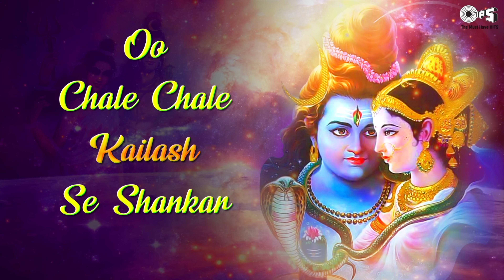Chale Chale Kailash Se Shankar with Lyrics | Mahendra Kapoor | Shiv Bhajan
Sing along Shri Shiv Bhajan 'Chale Chale Kailash Se Shankar’ (चले चले कैलाश से शंकर), beautifully sung by Mahendra Kapoor.

May Lord Shiv fill your life with blessings and happiness.

Singer:  Mahendra Kapoor
Music Director:  Surinder Kohli
Lyrics: Pandit Dalili

Song Lyrics:

Oo
(Chale Chale Kailash Se Shankar
Gaura Ji Bihaane Ko) 2

(Nandi Ji Ki Kari Sawaari
Nandi Aap Bhi Mauj Mein Aaya) 2

(Seeng Hilaave Pooch Ghumaave) 2
Jhoom Jhoom Kar Naach Dikhaave
Jai Bhole
Oo

(Shankh Bajaaven Damaru Bajaaven) 2
Bhola Ji Bhi Sudh Bisaraaven
Shankh Bajaaven Damaru Bajaaven
(Jo Koi Raah Mein Darshan Paaye
Darke  Maare Dauda Jaaye) 2

(Hai Hai Karte Bhaage Baalak) 2
Yeh Babaji Kahaan Se Aaye
Jai Bhole

Pal Mein Jaaye Padhaare Shankar
Raja Ke Baag Mein Dera Lagaya
Nagar Ki Naariyaan Dekhane Aayi
Saath Saheli Parvati Ki
(Dekha Ik Boodha Baitha Hai) 2
(Haath Jodkar Vinti Kinhi) 2
Is Jagah Mat Baitho Baba
Yahaan Ka Raj  Kumaki Aaye
Rath Ghode Haathi Aayenge
Neeche Aake Dab Jaaoge
Dab Jaaoge
Dab Jaaoge

Arre Tab Shankarji Haskar Bole
Main Hi Gaura Bihaane Aaya
Mera Naam Hi Mahaadev Hai
Haathi Ghode Kuchh Nahin Laaya
(Yeh Hai Nandi Bail Hamara
Yahi Mera Baraati Hai) 2

(Ek Saheli Krodh Mein Boli
Kadwi Meethi Jeebha Kholi) 2
Chup Raho Arre Buddhe  Baba
Aisa Waakya Na Muh Se Bolo
Raja Himachal Baat Suni Yeh
Maar Maar Hatya Kar Dega
Bhaag Jaao Jaldi Se Pagle
Saath Mein Le Jaao Bail Tumhara
Bam Bhola Ji Pyaar Se Bole
Krodh Karo Mat Bholi Baala
Jaao Aarti Lekar Aao
Hum Dono Ka Shagan Manaao
(Jaao Aarti Lekar Aao) 2
(Ba Bam Ba Bam Bam Bam Lehari
Mahadev Shankar Lehari) 2

Ek Sakhi Ne Patthar Maara
Ek Kaamini Jatta Marode
Nandi Ko Koi Danda Maare
Lagi Krodh Mein  Gaaliyaan Dene
Nandi Bola Bam Bholaji
Meri Aarti Ho Gayi Baba
Hey Shiv Shankar Bhole Baba
Tera  Aarta  Kab Hoga
Mahadev Shankar Lehari
Mahadev Shankar Lehari

Shiv Shankar Muskaake Bole
Nandi  Bacchaa Kyun Rota Hai
Yeh Sab Parvati Ki Sakhiyaan
Maano Inki Behane Laage
Is Naate Yeh Hamari Saali
Saali Ki Maar Bhi Laage Pyaari
Phir Bhi Sakhiyaan Patthar Maare
(Bhola Ne Ik Saamp Ko Chhoda ) 2

Hai Hai Kar Tab Sakhiyaan Bhaagi
Rani Ko Jaa Haal Sunaaya
Ik Boodha Hai  Baag Mein Baitha
Kahe Uma Ko Bihaane Aaya
Rani  Tab Raja Se Boli
Pati Dev Kya Hasi Karaayi
Khaakar Zehar Main Mar Jaaungi
Uma Naa Boodhe Se Bihaaungi

Baat Suni Yeh Parvati Ne
Ghar Se Chori Chali Baag Ko
Bhola Ne Jab Uma Ko Dekha
Socha Mann Mein Yeh Kya Ho Gaya
Satyug Mein Kyun Kalyug Aaya
Yeh Toh Achhi Baat Nahin  Hai
Bihaa Se Pehle Mile Pati Ko
Kanya  Ka Yeh Dharam Nahin  Hai
Jabki Reet Bigad Jayegi
Jata Todkar Jang Bahaadi
Dono  Beech Aa Gayi Ganga
Bhola Ji Ne Bhajan Sunaaye
(Kaho Uma Ji  Kyon Chali Aayi) 2

(Nainon Mein Kyon Jal Bhar Laayi) 4

Lord Shiva :
Lord Shiva is known by many names and titles.

1. As a god of anger, He is Rudra, the Red One, feared by one and all.
2. As Kailasapathi, He is the Lord of Kailash, His Abode in the Himalayas.
3. As Purusha, He is Iswara Himself.
4. As the Lord of the beings, He is known as Pasupathinath.
5. As the husband of Uma, the Mother Goddess, He is known as Umapathi or Parvathipathi.
6. As the bearer of the sacred river Ganges, He is known as Gangadhar.
7. Because of His matted hair, He is dearly called as Jatadhari, by His ascetic followers.
8. As a perfect being, He is Siddheshwar.
9. With His Trident in His hands, He became popular as heroic and fearless Trisuladhari.
10. As the world teacher, He was eulogized as Dakhshinamurthi by Adi Shankara in his famous book, "Hymns to Dakhshinamurthi".
11. To the connoisseurs of art, He is well known as Nataraja, master of all dance forms.
12. As the perfect Yogi, He is credited with the source of all knowledge concerning the various yogas.